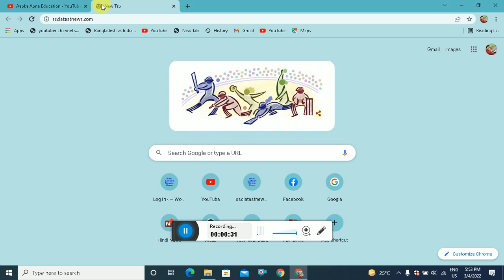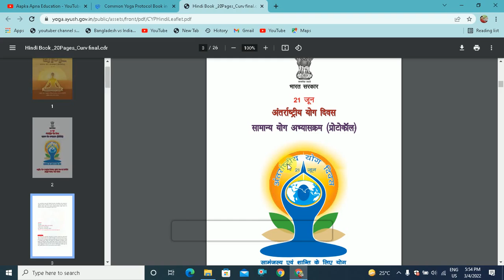Common Yoga Protocol Book in Hindi PDF Free Download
Aapka Apna Education is About Common Yoga Protocol Book in Hindi PDF Free Download, Hi Friends आज की इस वीडियो में आप सभी अभ्यर्थी Yoga Books in Hindi PDF में Free Download करने जा रहे है जिसका लिंक आपको निचे दिया जा रहा है |

Download Yoga Book in Hindi PDF